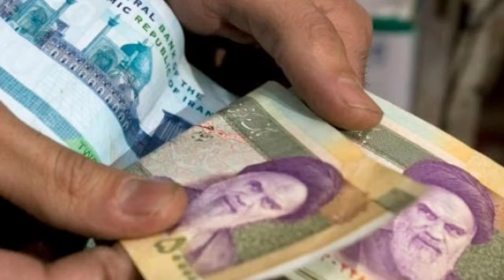د افغانستان لپاره تازه او پرمختګ خبر.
afghanistan news channel live pashto,
afghanistan cricket news pashto,
pashto new karan khan ka ulta chashma,
b b c pashto news,
deewa radio live pashto news,
dw pashto news,
dewa pashto news,
deewa pashto news,
dara adam khel pashto news,
peshawar dhamaka pashto news,
voa deewa pashto news,
pashto daily news,
pashto news eid,
white news pashto extremism is elon musk,
indian extremism is elon white news pashto,
funny pashto news,
shah farooq pashto news,
pashto funny news reporter,
fibre news pashto,
february news pashto,
bbc pashto fresh news,
pashto news film shahid khan,
india on fatf watchlist sanctioned white news pashto,
gul panra pashto news,
gul rukhsar pashto news,
geo news pashto,
pashto gane bbc news,
pashto news headlines today,
pashto news headlines,
pashto news hd,
hum pashto news,
pashto haber news,
pashto haiba news,
haryana news pashto,
hope news pashto,
afghanistan iran pashto news,
news in pashto,
today news in pashto,
funny news in pashto,
afghanistan news in pashto,
bbc news live in pashto,
pashto new khabren,
pashto new khabar,
khyber pashto news,
kabul pashto news,
karachi pashto news,
laila khan pashto news,
pashto khyber news today,
khyber news pashto song,
pashto song khabar news,
pashto ki news,